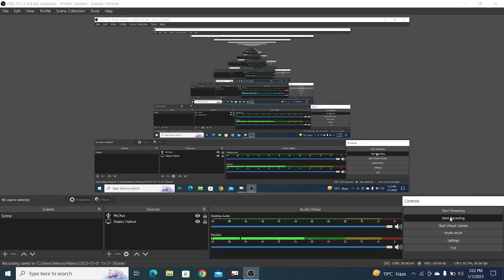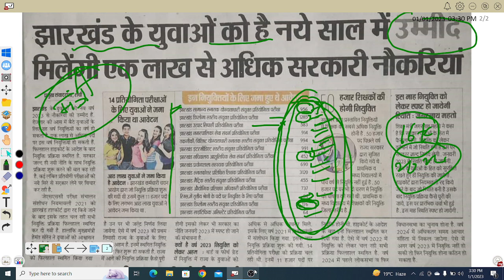15000+VACCENCY जो 2022 में JOINING हो जाना था || हेमंत सरकार गलती सब ले डूबा ||देखे कौन कौन था |2023